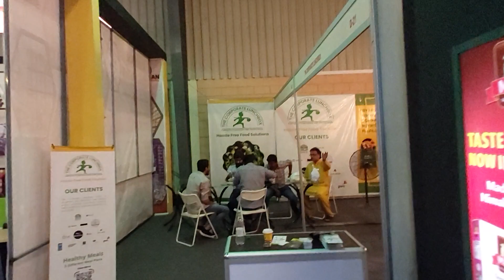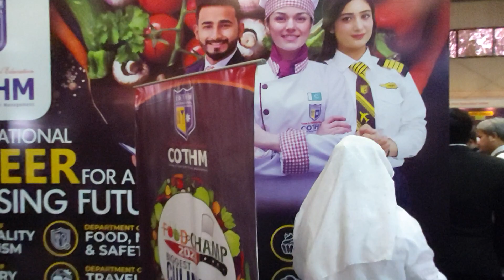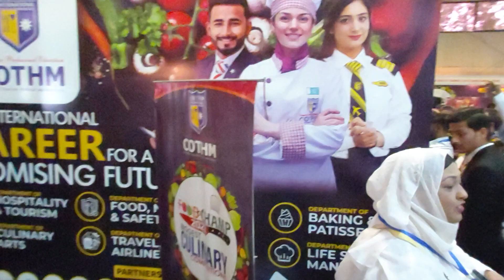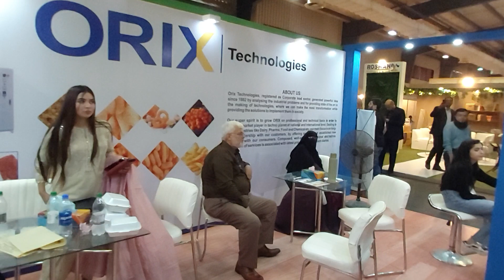Food Vlogs Expo 2023 19 /Jun Faizan Syed FZN World TV